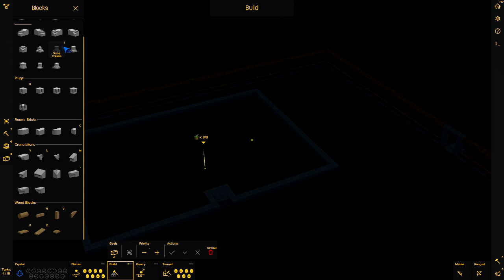Let's Play Castle Story 375 - Nun geht es nochmal ans Füllen (Deutsch)